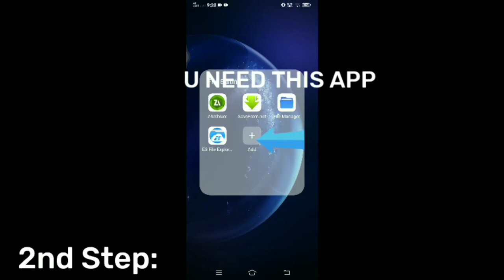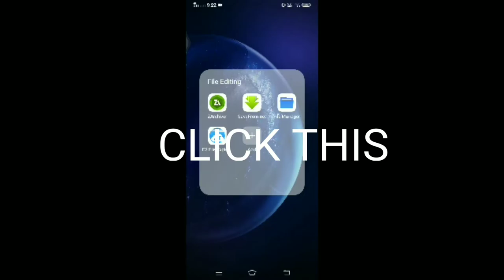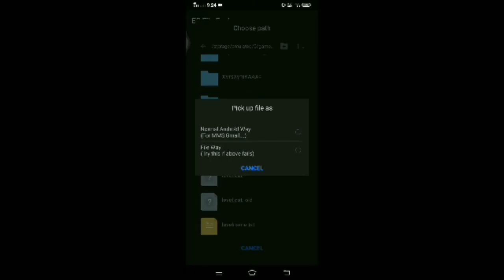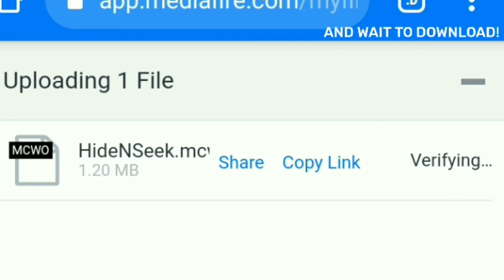HOW TO DOWNLOAD UR OWN WORLD/MAP, EASY STEPS!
Para Updated Ka Sa Ibang Video Na Ilalabas ko lesgow!💥

Improved my editing skills and More!

Hashtags#️⃣